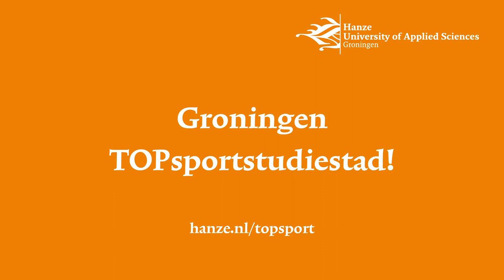Studeren en topsport - Nesta Agasi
Afgelopen seizoen speelde basketballer Nesta Agasi bij de stad-Groninger topclub Donar. Hij combineerde dat met de studie Human Resource Management aan de Hanzehogeschool. In deze video vertelt hij hoe de combinatie topsport/studie hem afging en hoe het is om op topniveau te basketballen.